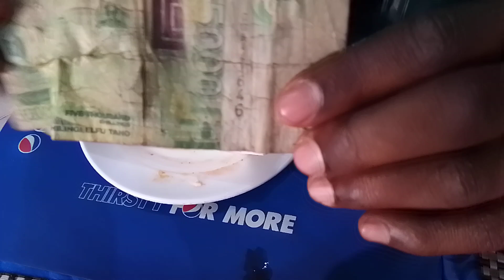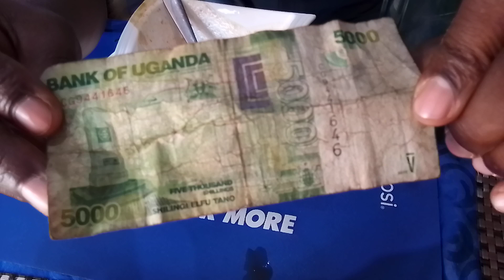PUT FOOD ON THE TABLE.🌞😖🔞🛫humanlives29@Humanlives29 @YouTube#youtube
For you to stay in the game, you have to Eat. Receive, Earn or  make Money🌞😖🔞🛫

Send  Cash as your Support for me using WorldRemit;

🌞😖🔞🛫WorldRemit To Mobile Money Account For humanlives29 youtube channel and music Album Creation;
Residential Address; Kampala Street.
Telephone Number; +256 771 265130.
Full Name; Ndora Herbert oyo.
Country; Uganda.
Country Currency symbol; UGX.
Mobile Network Operator; MTN.
First Name; NDORA.
Second Name; HERBERT.
Other Name; OYO.

Bank Information:
Bank: Equity Bank Uganda
Account Number (A/C No): 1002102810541
Account Name: HERBERT NDORA OYO.
SWIFT CODE: EQBLUGKA

OTHER Methods:
Mobile Wallet: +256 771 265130 / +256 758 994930. Both In Names Of HERBERT NDORA OYO.